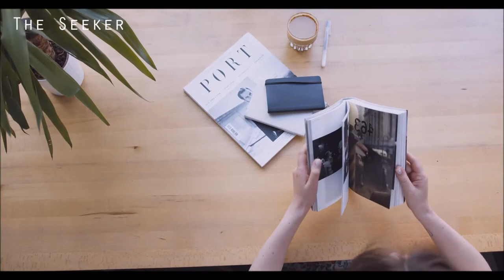How to Motivate Yourself 2020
This video is about, how to motivate yourself in three simple tricks.

Please leave a comment on what you do to motivate yourself.

Video by Aldo Emanuele Castellani from Pexels
Video by Tianwang Xiao from Pexels